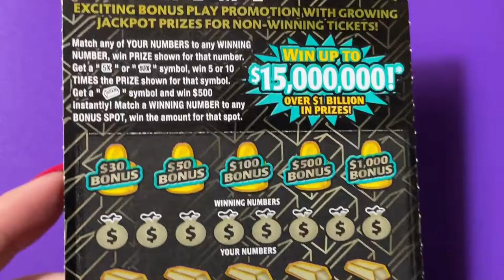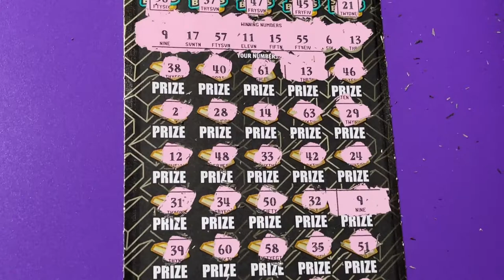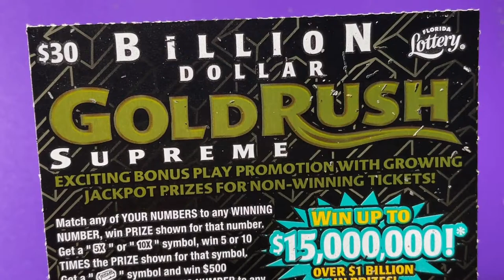BACK TO BACK WIN FROM YESTERDAY, GOLD RUSH TICKET 8!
Looking for the winning ticket! We are a family that loves to scratch a variety of instant tickets. We are hoping to win something big! Come along with us and wish us luck! If you would like to buy a Florida Lottery ticket, I will go in on half the cost of the ticket and I will split the winnings 50/50 with you. That way we have twice the chances of winning if we buy two tickets. We do have playlists for you to watch, where the tickets are grouped by dollar amounts. Be sure to watch the playlist titled "Important Information" for links that you should not click on if found in our comments section. Have a blessed day!